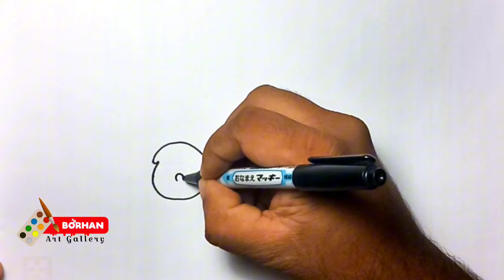How to draw cute scooter easy | স্কুটি আঁকার নিয়ম | Drawing for kids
In This Video I Will Show You How to draw cute scooter easy | স্কুটি আঁকার নিয়ম | Drawing for kids

✔How to draw 3d spiral optical illusion -
 • How to draw 3d spiral optical illusio...

✔How to draw a school easily -
 • How to draw a school easily - School ...

 • Easy modern house 🏡 drawing - modern ...

✔Mango drawing is easy and simple -
 • Mango drawing easy simple - Mango dra...

✔How to draw 3d illusion ring -
 • How to draw 3d illusion ring | Optica...

✔How to draw a beautiful modern house 🏡 -

✔  How to Draw Natural Riverside Village Scenery
✔  HOW TO DRAW SCHOOL BUILDING STEP BY STEP
✔  How to draw a house using shapes